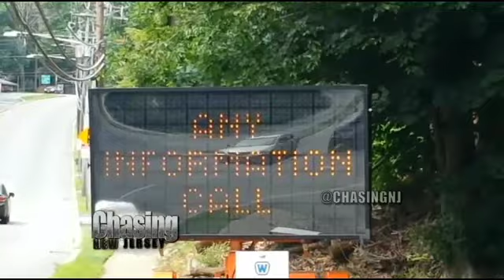Brendan Tevlin’s Murder Suspect Has A Long History Of Violence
Ali Muhammad Brown is one of the suspects arrested for the murder of Brendan Tevlin. Brown is actually the man who police believe pulled the trigger ten times killing Tevlin while he waited at a traffic light at an intersection in West Orange, New Jersey.

Earlier in the night, Tevlin had text his mother letting her know that he was on his way home, sadly he never made it. It's believed that Brown along with two other suspects followed Tevlin to the intersection where Brown got out of the car, shot Tevlin and then pushed his body over to the passenger seat so he could drive the SUV to an apartment complex parking lot which is where Tevlin's body was found the following day.